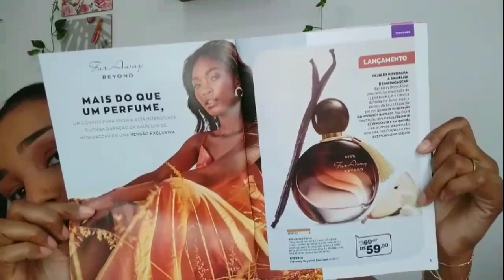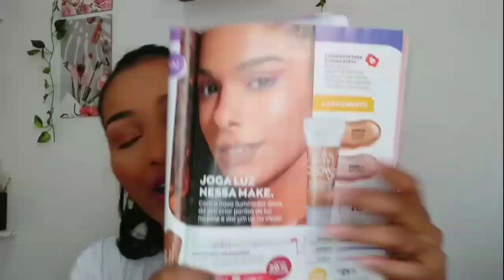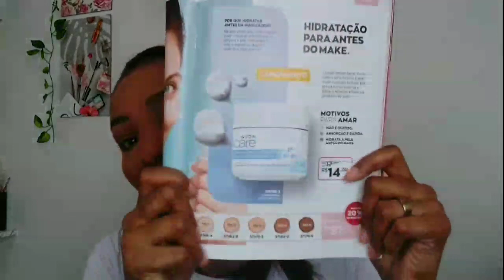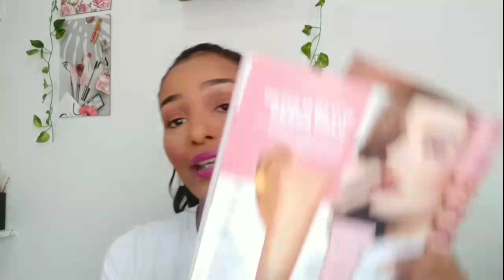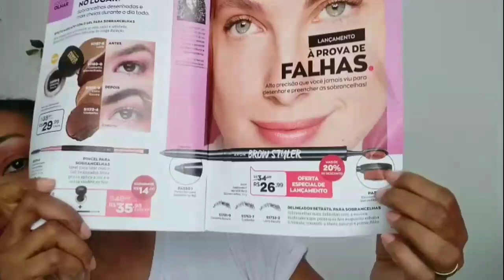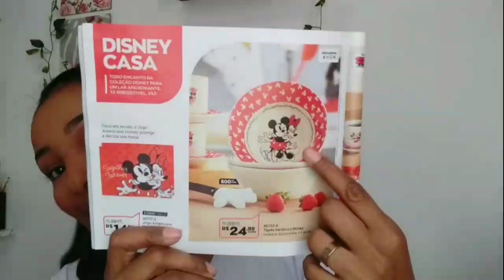CAIXA CAMP 14 AVON 📦